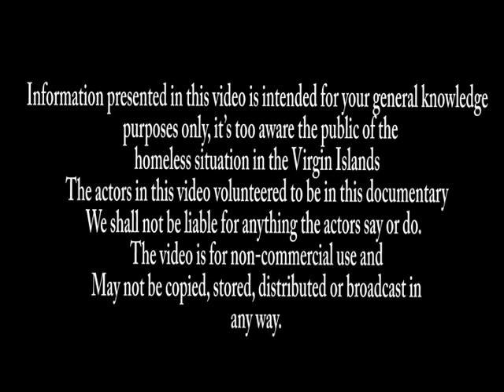HOMELESSNESS IN THE VIRGIN ISLANDS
Information presented in this videos is intended for your general knowledge purposes only, it;s to aware the public of the homeless situation in the Virgin Island, the actors in this video volunteered  to be in this documentary , we shall not be liable for anything the actors say or do. the video is for non-commercial us and MAY NOT BE COPIED STORED DISTRIBUTED OR BROADCAST IN ANYWAY!!! Listen to their stories and please make a difference and help them!!